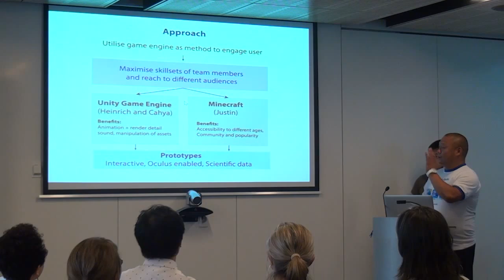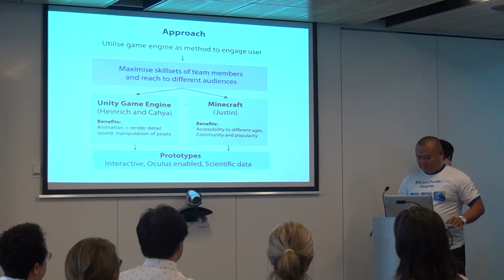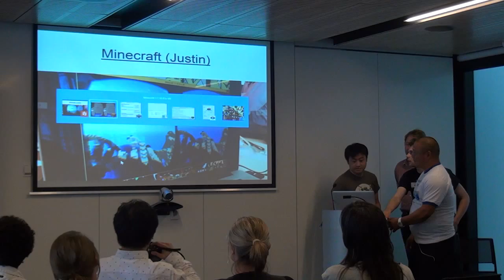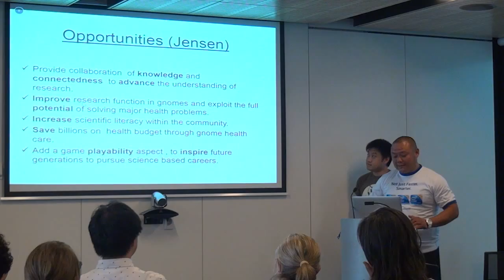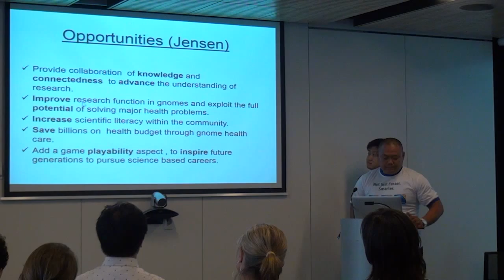Creating a World Where We Can Visually Appreciate the Complexity of Genomics